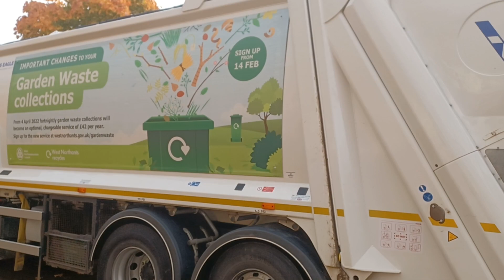Dennis Elite 6 Olympus Bin Lorry on Mixed Recycling, ZHD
VX20 ZHD/RC08 is a 26 tonne 2020 Dennis Eagle Elite 6 with a Dennis Eagle Narrowtrack Olympus body with Terberg OmniDEL split bin lifters and is seen collecting Mixed Recycling from Blue Bins

With thanks to the crew! 👍

THIS VIDEO IS NOT TO BE USED AGAINST ANYONE WHO APPEARS IN IT, ANY WEST NORTHANTS COUNCIL STAFF OR ME UNDER ANY CIRCUMSTANCES AND IS NOT MEANT TO HARM ANYONE IN ANY WAY